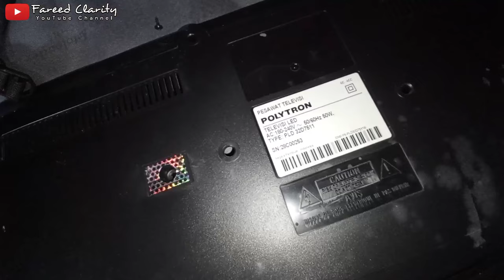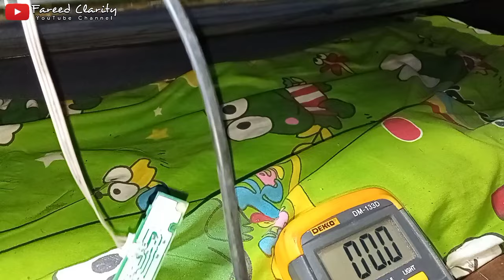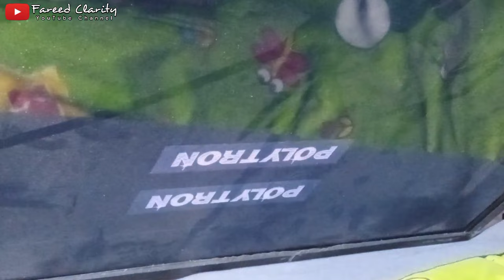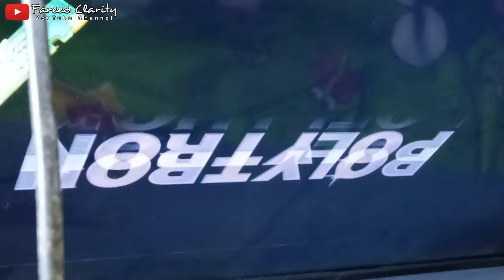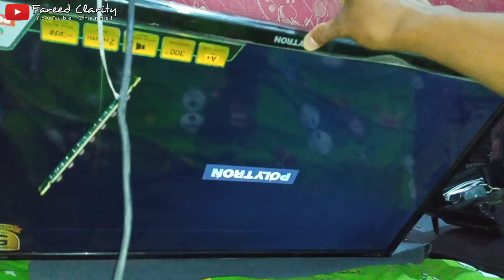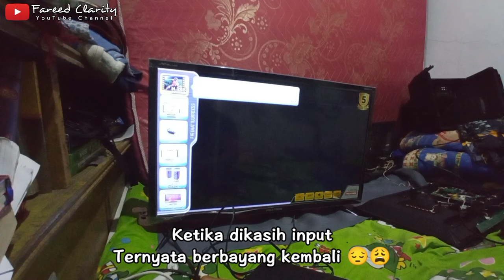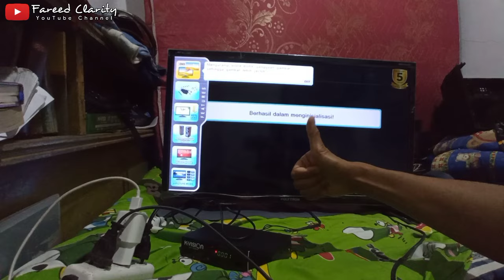Reparasi TV LCD Polytron PLD32D7511 Gambar Bergaris Double Bergetar & Berbayang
Jika kamu kesulitan dalam memperbaiki driver backlight TV LCD atau keadaannya sudah rusak parah dan tidak mungkin untuk diperbaiki lagi maka cobalah pakai Boost converter XL6009, agar bisa sesuai on-off nya maka perlu adanya modifikasi seperti yang saya lakukan di video ini